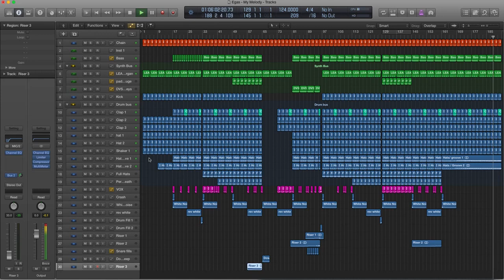Deep Vocal Tech House Midi Music Production Template For Logic Pro X - My Melody By Egas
Description

Egas bring the heat with "My Melody" a banging deep house template in the style of Hot Since 82, Dusky , Left Wing and Kody, Claptone and so many other hot artists right now.Super tight drums and big kick are matched with a garage influenced thick bass line and muted keys all over top a super moody piano chord which flows throughout the track controlling the groove, catchy female vocals are the icing on the cake and really fill out the sound and vibe of this piece. Lots of drum fills and edits , automation and slick arrangement are used to give this track a real late night clubby feel!
Product Specs

Egas - My Melody - Logic X - project template
124 Bpm
6:11
88 Mb
32 Channels
4 Midi
22 Audio
6 Bus / send fx / side chain
Ni Massive and native Logic X plugins used How to sound like :